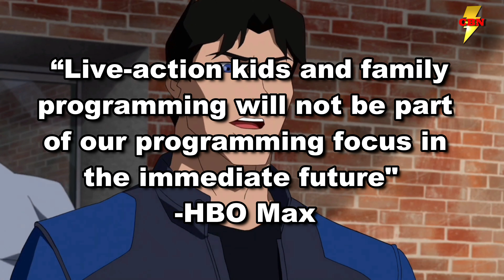Young Justice Season 5 - More Information and Clues from HBO Max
We are getting more and more information and clues about what the fate of Young Justice may be. HBO Max seems to be clipping a wide segment of programming, Family and Kids. Since Young Justice Season 5 is not really a kids show is this good or bad news for the series...